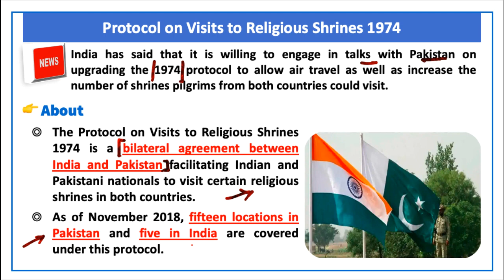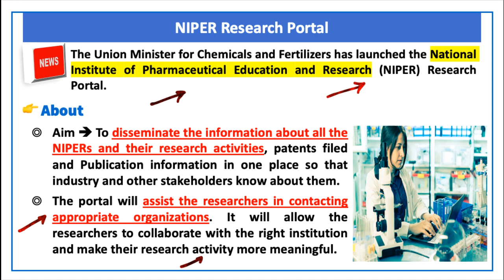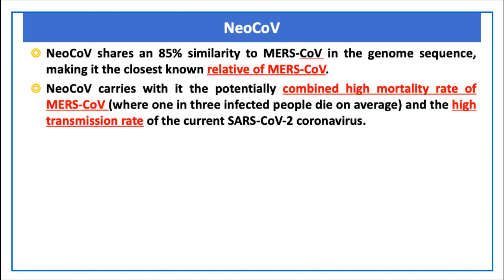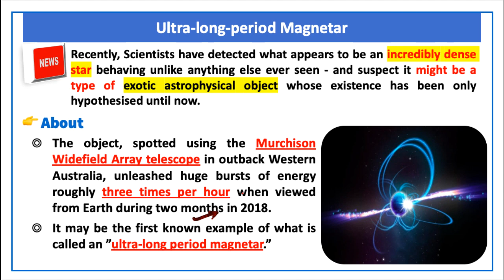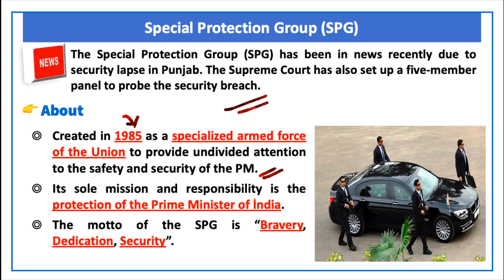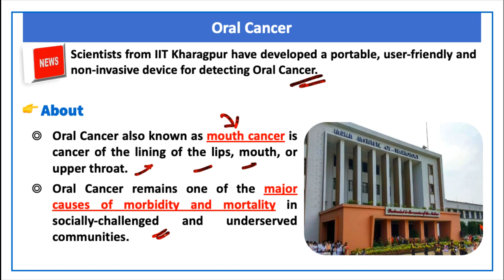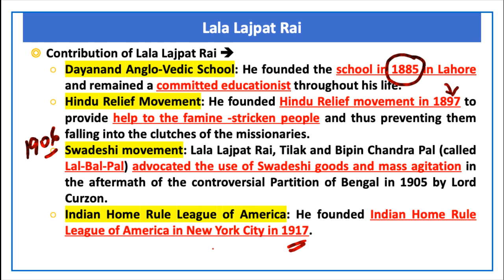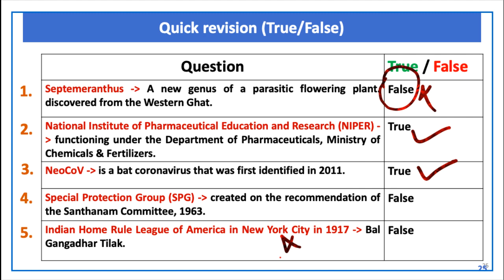The Hindu Current Affairs | 31 January 2022 | Prelim Booster News Discussion| Devendra Sir